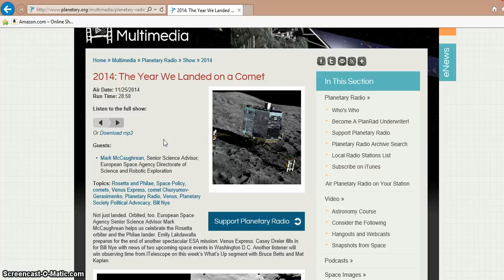Stellar Metamorphosis: Comets are not Dirty Snowballs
It is explained that establishment scientists believe comets are covered in water ice. Unfortunately for them comets are dry structures. This means comets did not bring oceans to the Earth. The Earth formed oceans as it evolved.